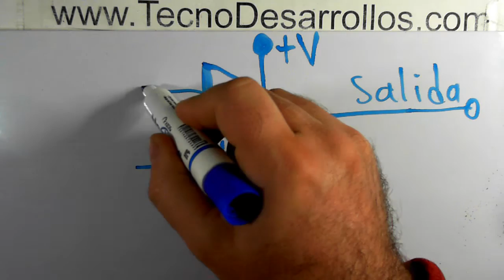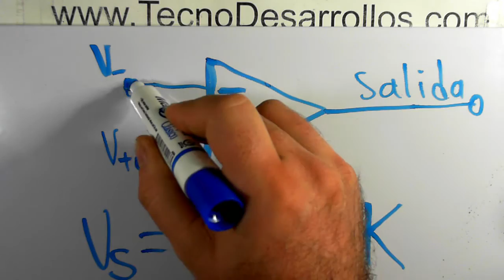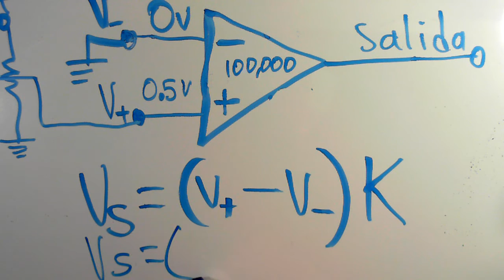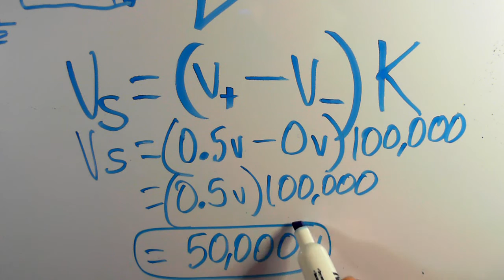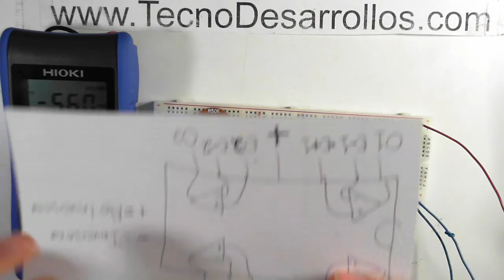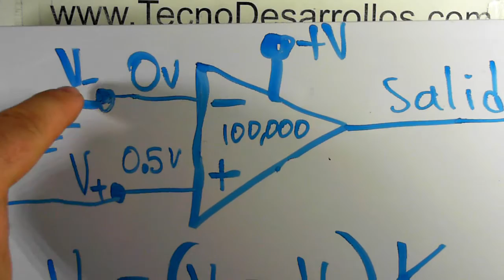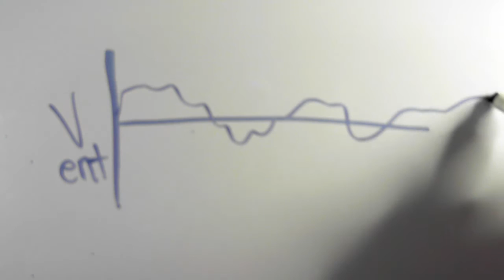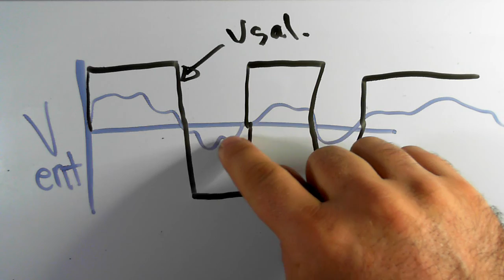Parte 8 Detector de polaridad con Amplificador Operacional